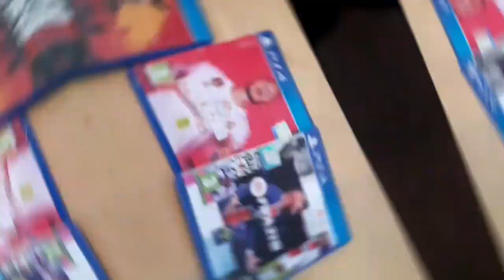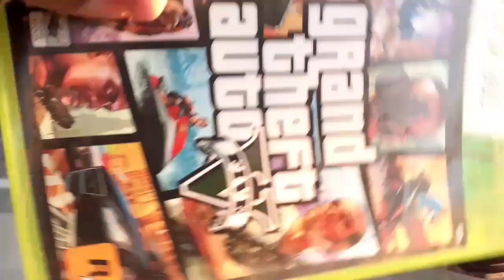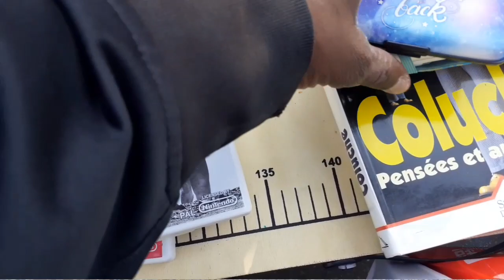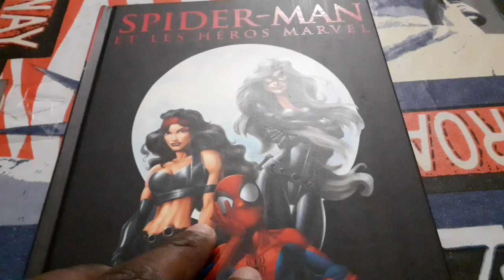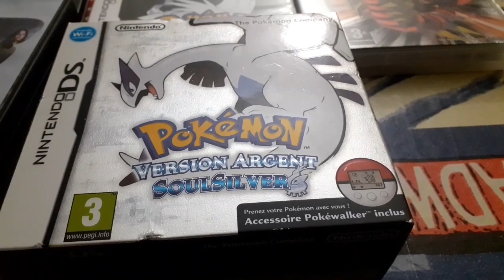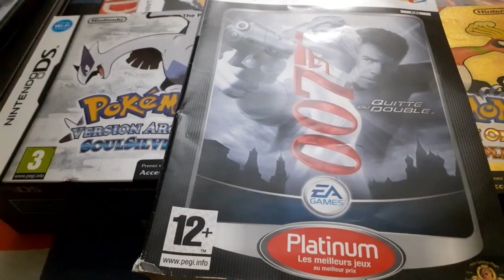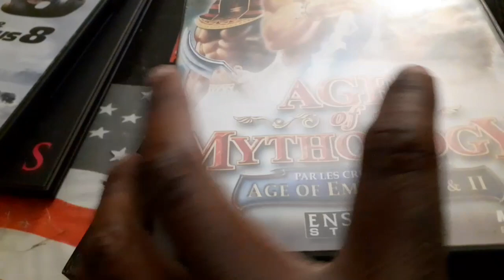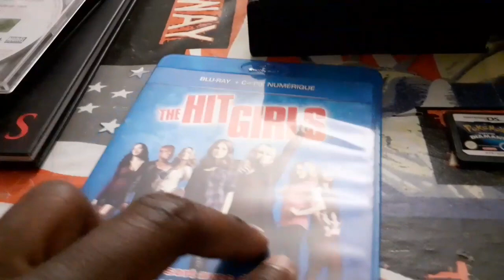👍🏼👍🏼Un bon Pactole trouve en vide grenier en ce dimanche de vide grenier d'automne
J'ai trouver du gros lots sur Ds .